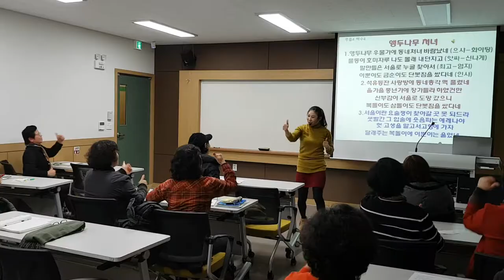충청대학교 "앵두나무"율동"웃음치료,레크레이션,스피치,버드리,건강,다이어트,운동,행복,힐링,체조,인생,치매,서요석,smile,recreation,music,dance,fun